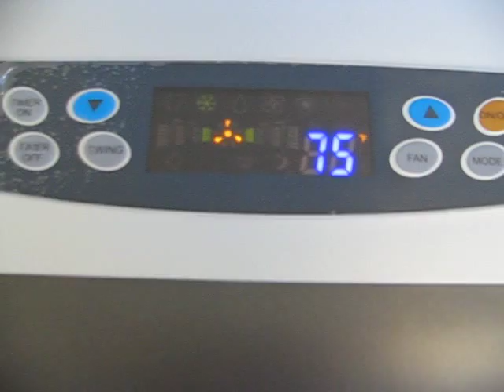Soleus Air Portable Air Conditioner